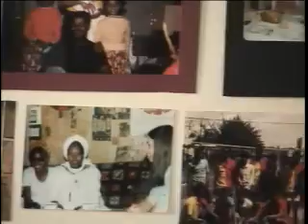Ethiopian Deaf Old Deaf Day Lecture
2005 LeaMcD had a very important  and enjoyable day for all the older deaf in Addis Ababa.